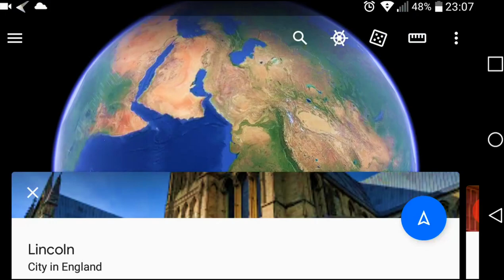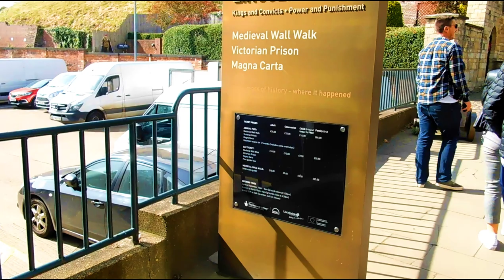Street Food & First Impressions Of Lincoln City | England | Is The UK Going Back Into A Lockdown 🤔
I went To Lincoln City located in Lincolnshire, England. I show you around the city of what's on offer like street food, the amazing views from the castle  & much more. The is the only city in lincolnshire county.

Fimed by nikon B5 Coolpix

Dated Filmed - Saturday 19th September 2020 -